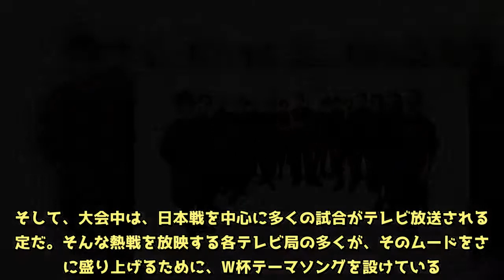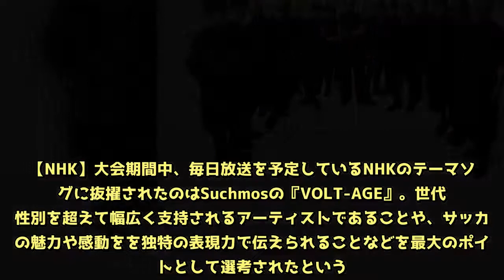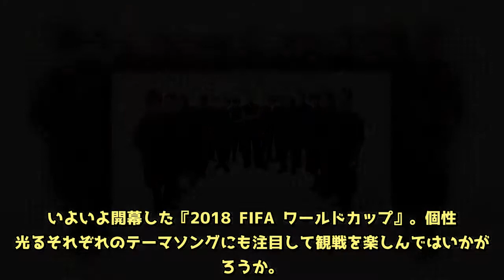NEWS、EXILE…『2018 FIFA ワールドカップ』を盛り上げる各TV局のテーマソングは？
現在、ロシアで開催されている『2018 FIFA ワールドカップ』。4年に一度のサッカーの祭典は、毎回世界各国で大きな盛り上がりを見せており、もちろん日本からも熱視線が注がれている。そして、大会中は、日本戦を中心に多くの試合がテレビ放送される予定だ。そんな熱戦を放映する各テレビ局の多くが、そのムードをさらに盛り上げるために、W杯テーマソングを設けている。今大会のテーマソングも、その音楽を聴けば名場面がパッと思い浮かぶであろう名曲が目白押しだ。今回は、今大会に彩りを添える『2018 FIFA ワールドカップ』テーマソングを紹介する。【NHK】大会期間中、毎日放送を予定しているNHKのテーマソングに抜擢されたのはSuchmosの『VOLT-AGE』。世代や性別を超えて幅広く支持されるアーティストであることや、サッカーの魅力や感動をを独特の表現力で伝えられることなどを最大のポイントとして選考されたという。【日本テレビ】日本テレビ系列のテーマソングには、NEWSの新曲『BLUE』が抜擢。メンバーの手越祐也はFIFAワールドカップ 日本テレビ系メインキャスターも務めており、「自分も楽しみながら、このFIFAワールドカップの素晴らしさを視聴者の方に伝えていければと思っています。」とコメントしている。【TBS】メインキャスターに加藤浩次、スペシャルサポーターに竹内涼真を据えるTBS系列のテーマソングはEXILEが担当。新曲の『Awakening』の起用についてEXILE ATSUSHIは、「ワールドカップに出場される選手の皆さんの背中を、少しでも後押しできるようにと願いを込めて『Awakening』の歌詞を書かせて頂きました。」とメッセージを送っている。【フジテレビ】特定のアーティストが歌う楽曲が起用されるのは初めてだというフジテレビ系列のテーマソングはRADWIMPSの『カタルシスト』が抜擢された。ボーカルの野田洋次郎は「あらゆる境界線をとり払い人々を一つに繋いでくれるサッカーという競技と、この曲が一緒に皆さんのもとに届いたら幸せに思います。」と心境を明かした。各局の発表を受け、Twitterでは「VOLT-AGE、サッカーに合う」「サッカーに合ってる歌詞でさすがATSUSHIって感じ！！！」「NEWS の歌声が勝利へ導くこと間違いなし」「ワールドカップの主題歌がカタルシストなので盛り上がってます」など、多くのテーマソングに関する投稿が見られる。いよいよ開幕した『2018 FIFA ワールドカップ』。個性が光るそれぞれのテーマソングにも注目して観戦を楽しんではいかがだろうか。